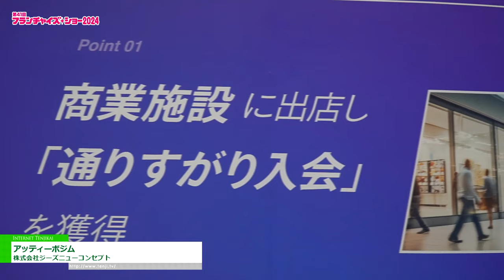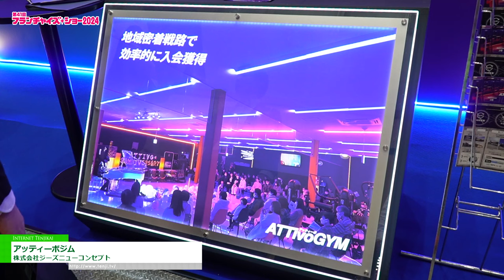[フランチャイズ・ショー 2024] アッティーボジム - 株式会社ジーズニューコンセプト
株式会社ジーズニューコンセプトはフランチャイズ・ショー 2024にて、アッティーボジムを出展。